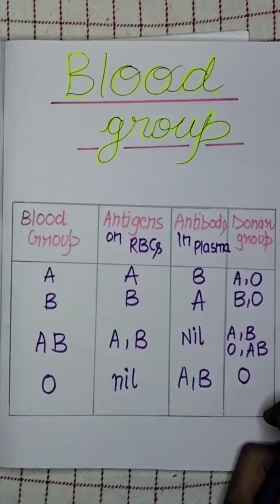Blood groups || Class-11 || CBSE || NEET || Body Fluids and Circulation